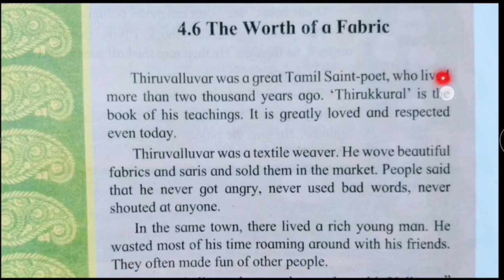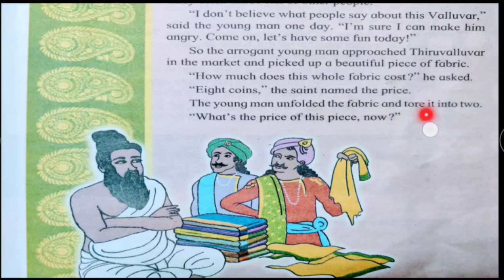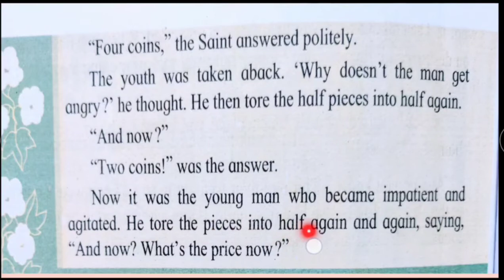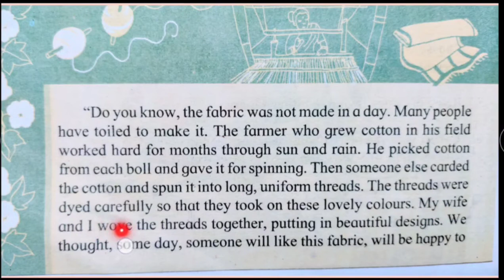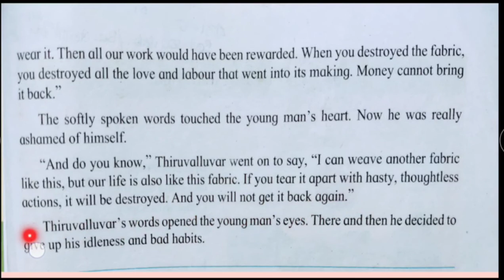4.6 The Worth of a Fabric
4.6 The Worth of a Fabric